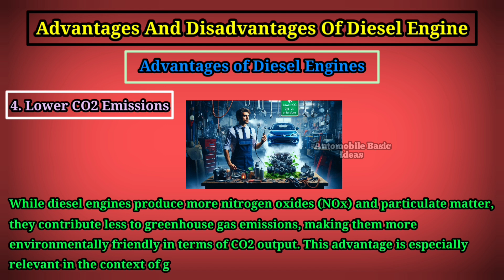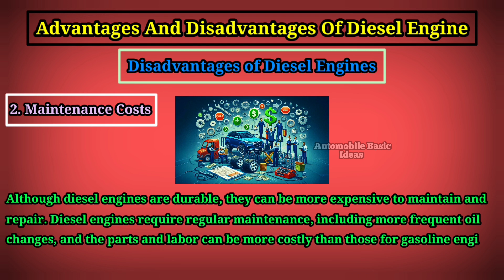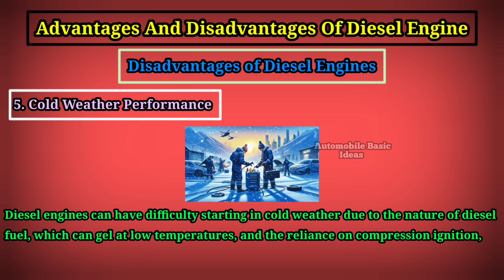Advantages and Disadvantages of Diesel Engine